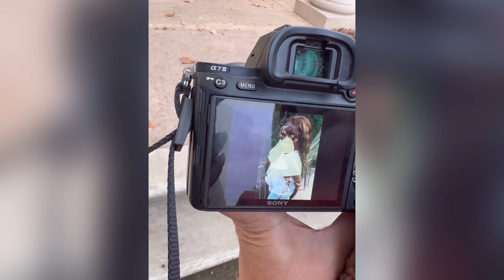vlog: GRWM for my SENIOR PHOTOSHOOT! Outfits, Hair, Makeup & More | LIFEWITHTRIN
Heyyy TrinNation, in today's video, I brung y'all along with me as I prepare for my senior year photoshoot! I hope you enjoyed!💕

ABOUT ME💬💗
Age? 17
First Name: Trinity-Rae (it’s hyphenated)
Birthday? 02/17
Grade? Senior babyyyy; class of '23
Where i’m from? Cali
Zodiac sign? Aquarius
Favorite color? Pink, blue, & purple
Camera? Canon G7X Mark ii
Editing Software? VLLO (premium version)

STAY A WHILE & BECOME APART OF THE TRINNATION🪅💕 I promise you’ll love it here!

0:00 - Nail Appointment
1:43 - Hair Appointment
2:13 - Intro
2:32 - Video Rundown/Ranting
3:49 - @Nail Salon 444 Pedicure
5:58 - Makeup/Grwm
10:24 - How It Went
 11:39 - Outro